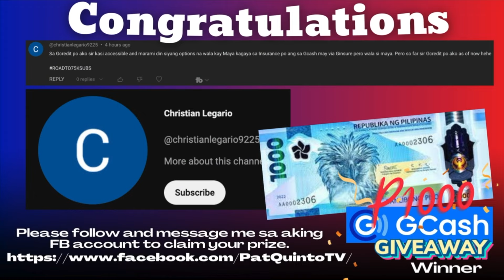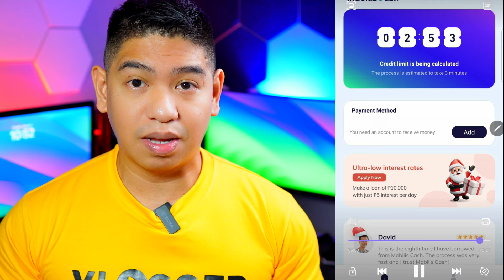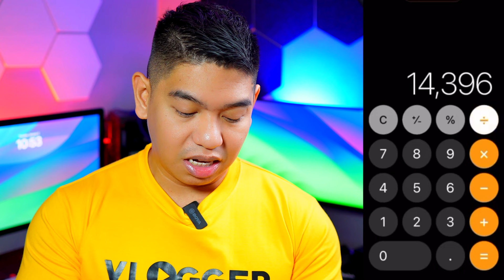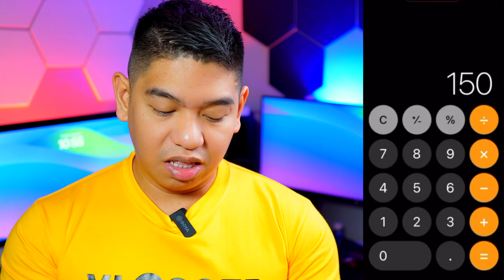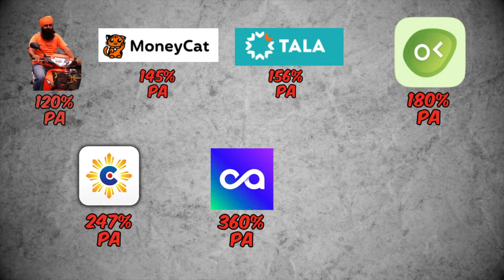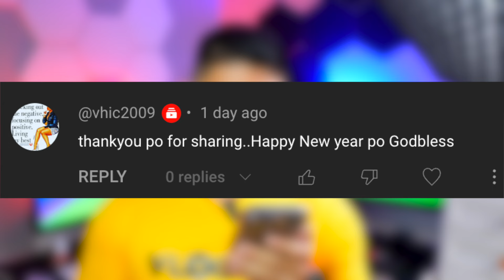₱25k Na Loan at Sobrang Baba ng Interest From MABILIS CASH! TOTOO o STIR Lang?